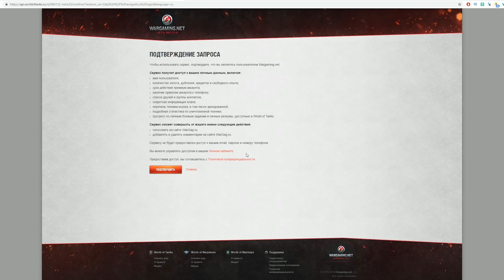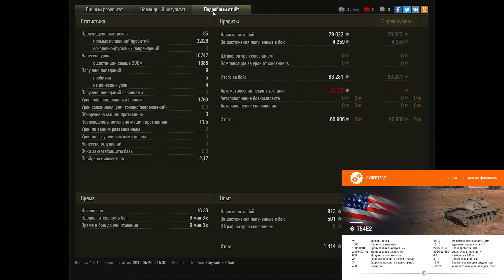НОВЫЙ МАРАФОН НА ПРЕМ ТАНК WOT 2019? ПОДАРКИ В АНГАРЕ от WG, ЗАБЕРИ ИХ В ИЮЛЕ ВОТ world of tanks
неужели марафон на прем танк в июле wot 2019?

MarakasiTOP
MarakasiHOT
MarakasiGold